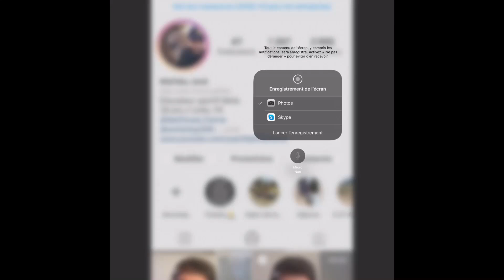Radio Paddock live avec Emmanuel Moreau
Son aventure Radio Paddock, la com dans le milieu de l’enduro
Ses potes, la FFM et les ISDE